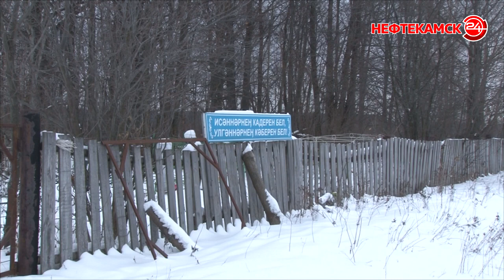В Кузгово заменят ограждение погоста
Впервые заявиться на участие в Программе поддержки местных инициатив решили жители деревни Кузгово. Они планируют  начать с малого и заменить ограждение на одном из местных кладбищ. Сумма проекта составляет более 400 тысяч рублей. На днях прошло итоговое собрание. Тему продолжит Анастасия Тимербаева.